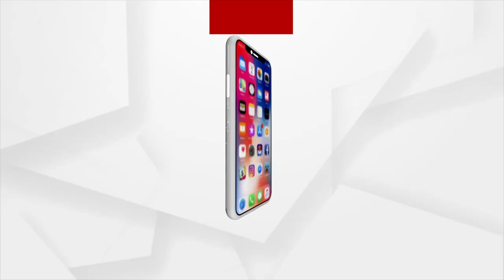Health And Fitness Competition Organizes By Raima Club, Rourkela